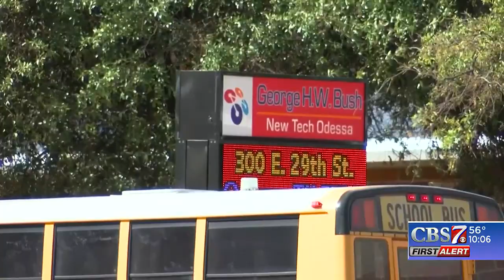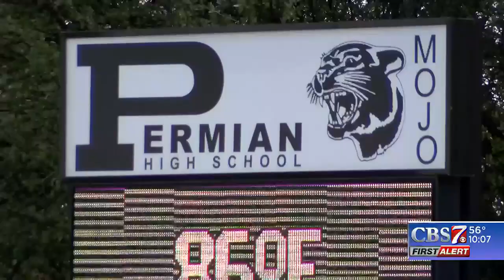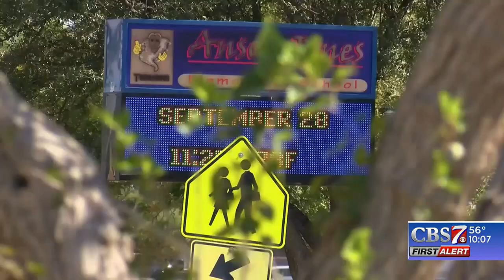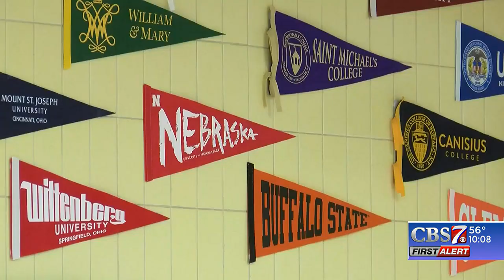School Choice debate in West Texas